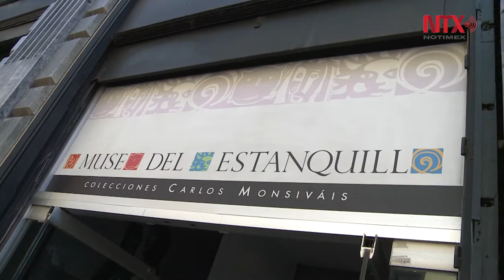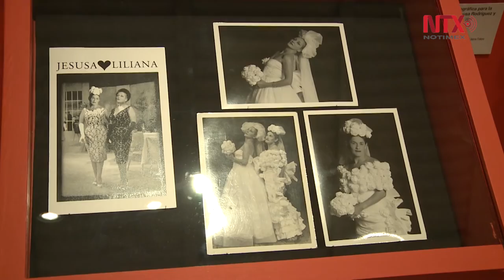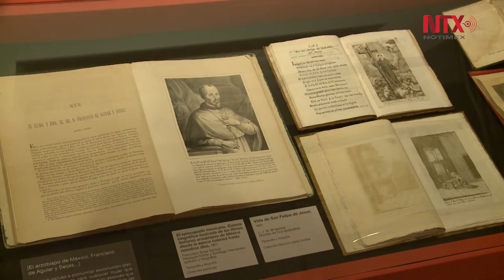"¡Que se abra esa puerta! Sexualidad, sensualidad y erotismo" en el museo del estanquillo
La exposición es un recorrido a la vida sexual en México desde el Padre Ripalda, Marcial Maciel y los matrimonios de ambos sexos.